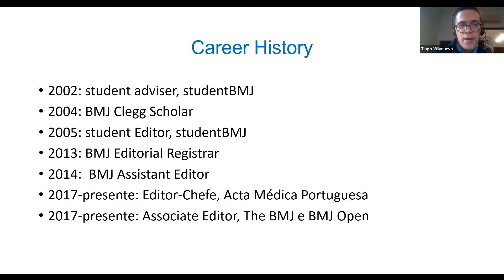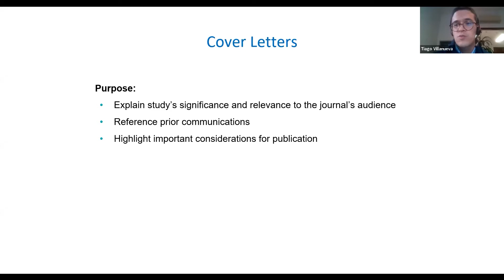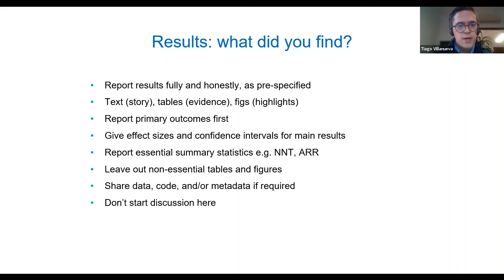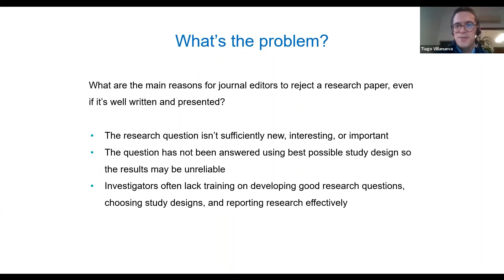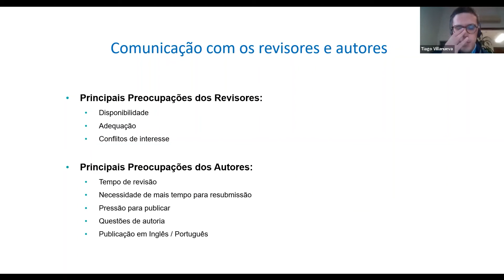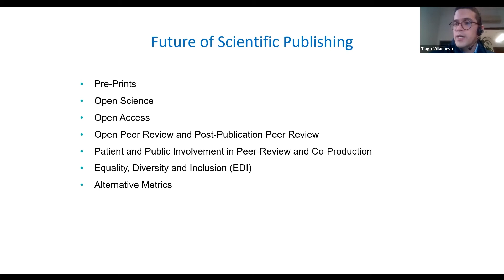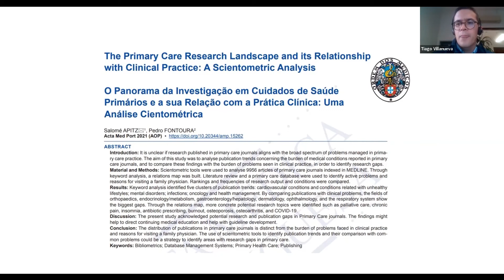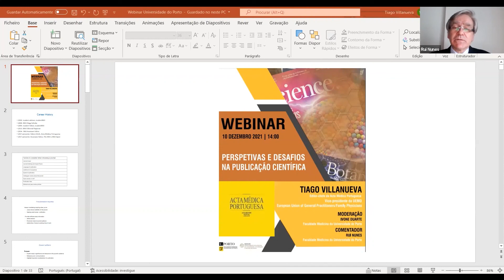Webinar Perspetiva e Desafios na Publicação Científica default 1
Um webinar organizado no âmbito da Unidade Curricular de Publicação Científica do Mestrado em Cuidados de Saúde Primários do Departamento de Medicina da Comunidade, Informação e Decisão em Saúde – MEDCIDS, realizou-se dia 10 de dezembro de 2021, e contou com o orador convidado Dr. Tiago Villanueva, editor-chefe da Acta Médica Portuguesa.